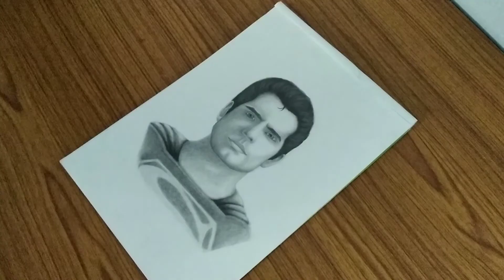Drawing Superman || Man of Steel || Henry Cavill || DC Comics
Hello everyone,😊
In this video I'm drawing a portrait of Henry Cavill Superman Aka Man of Steel.